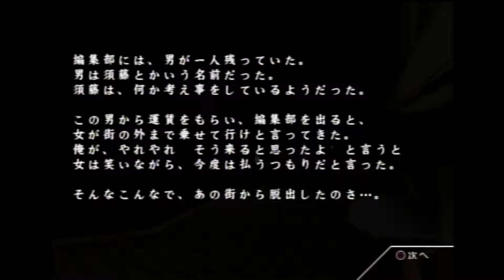[PS2] 絶対絶命都市２ 凍てついた記憶たち Part8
プレイステーション２版、絶対絶命都市２ 凍てついた記憶たち
 Part8。
【絶対絶命都市２の再生リスト】